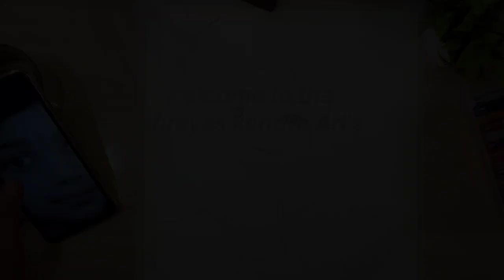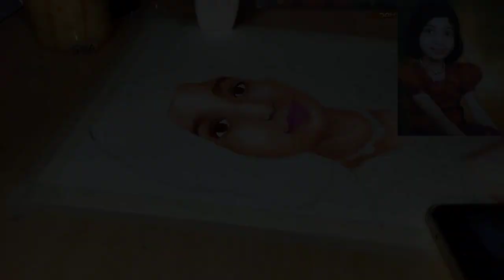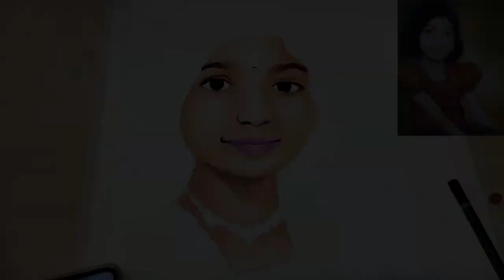part 2 commission art || beautiful😍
* shre_yas8970 *